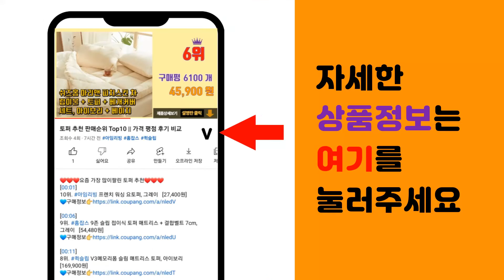치마 추천 판매순위 Top10 || 가격 평점 후기 비교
❤️❤️❤️요즘 가장 많이팔린 치마 추천❤️❤️❤️

[00:01]
10위. 잘빠진 레더 스판 미니스커트 [16,900원]

[00:06]
9위. 페이퍼먼츠 물결 포인트 단추 미디 하이웨이스트 A 라인 스커트 13761 [29,290원]

[00:11]
8위. 가비진 여성 링클 밴드 주름 스커트 [16,690원]

[00:16]
7위. 마이시즌 머메이드 롱 스커트 [24,900원]

[00:21]
6위. 이푼아이 에이치 라인 슬림 스판 미디 스커트 [16,900원]

[00:26]
5위. 네모엔룩 여성용 듀크워싱 면스판 허리밴딩 H라인 스커트 [21,900원]

[00:31]
4위. 올시즌 니브 탄탄핏 데님 롱스커트 빅사이즈 청치마 SK002 [23,900원]

[00:36]
3위. 봉봉스토리 쫀득무스 여성스커트 사방스판스커트 사계절 스판 밴딩스커트 [22,900원]

[00:41]
2위. 캐럿 여성 사계절 롱 플레어 스커트 [19,580원]

[00:46]
1위. 페이퍼먼츠 데일리 언발 플리츠 미디 스커트 01449 [37,380원]